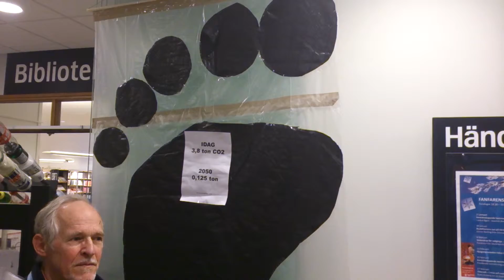Dr Environment Archie Duncanson gives a prescription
Visitng the Stockholm suburb of Farsta, Archie Duncanson, author of "sustainbility begins at home" gives us a prescription as he opens his environmental clinic in the local library